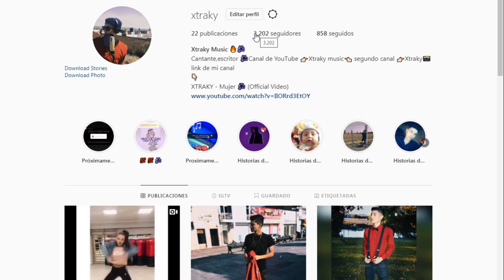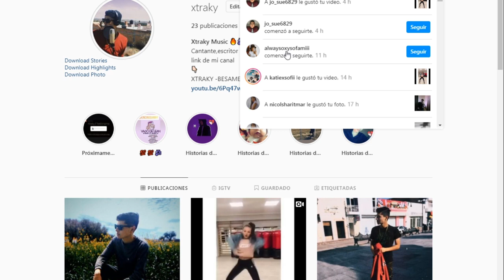😡EL PEOR REACCIONANDO A KIMBERLY LOAIZA - ROAST YOURSELF CHALLENGE Ft. JD PANTOJA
MI NUEVA CANCION